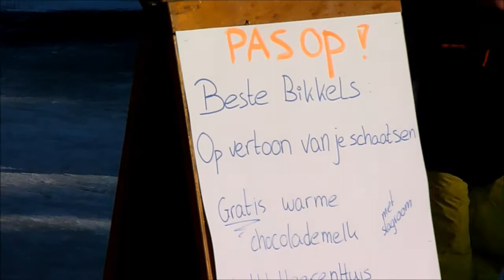Er gaat niets boven Groningen winter 2012